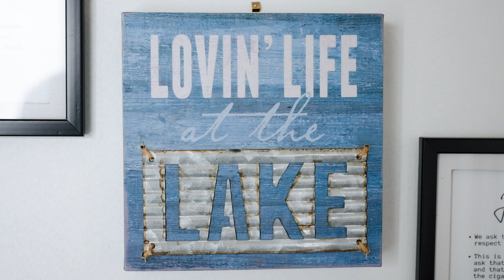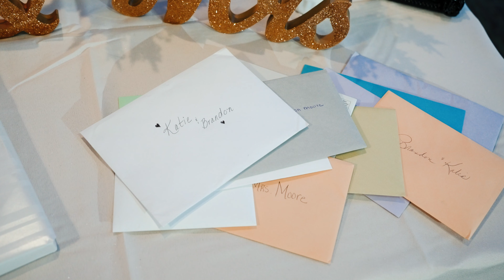Brandon & Katie at Alpine Lake Resort in Terra Alta, WV | Wedding Highlight Film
Amidst a pristine winter wonderland, Brandon and Katie's love story reached its pinnacle at Alpine Lake Resort in Terra Alta, WV. As snowflakes danced delicately from the sky, they exchanged vows, surrounded by the enchanting beauty of nature's embrace. Family and friends witnessed their union, warmed by the glow of love amidst the snow-laden landscape. Against towering pines and glistening waters, Brandon and Katie's marriage bloomed like winter roses, resilient and beautiful. Their journey together began amidst the serene charm of Alpine Lake, where every snowflake seemed to whisper blessings upon their union.

Are you getting married? Give us a call and mention that you watched Brandon & Katie's video to get a FREE 1-minute teaser film when you book TLIC Media